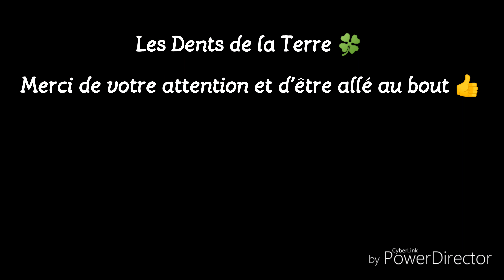Plantes Carnivores : UNBOXING 📦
Petit UNBOKING d'une commande reçue (14 nouvelles espèces dans ma collection).
Cela faisait quasiment 2 ans que je n'avais pas eu de nouveaux sujets...

👇 PLUS D'INFOS 👇
C'est une période cruciale de l'année. Des températures négatives sont annoncés pour cette semaine, alors j'ai dû prévoir le nettoyage et le vidage de l'eau dans les bacs pour protéger mes Sarracenia.

QUI SUIS-JE ? 🤔
Je m’appelle Enzo Defer, j'ai 21 ans, je suis étudiant-entrepreneur passionné d'un végétal insolite ; les plantes carnivores.
J'ai décidé de professionnaliser cette passion pour commencer l'activité et la développer au fil du temps.
J'ai l'ambition de créer quelque chose de grand, mais pour cela, j'ai besoin de vous.

Ensemble, cultivons l'insolite
Les Dents de la Terre 🍀